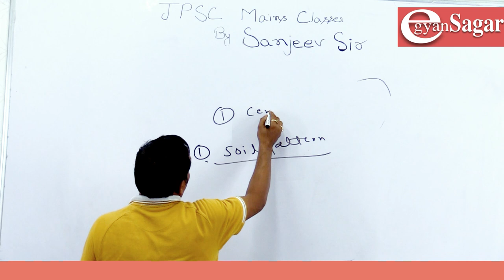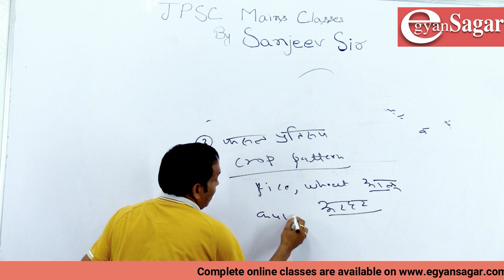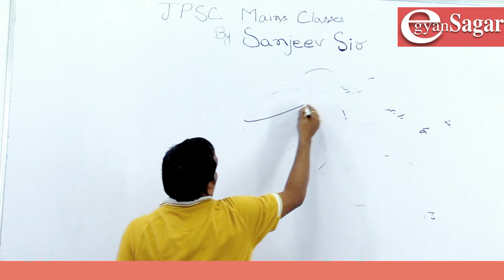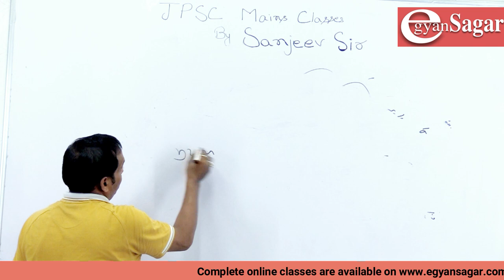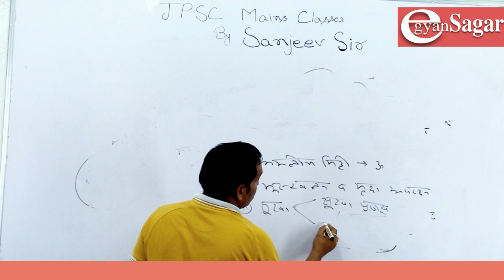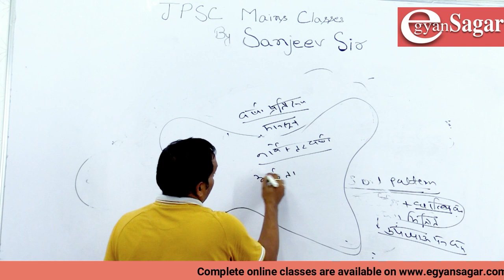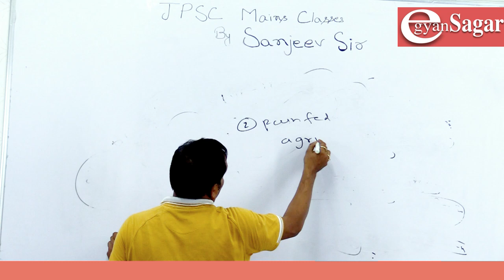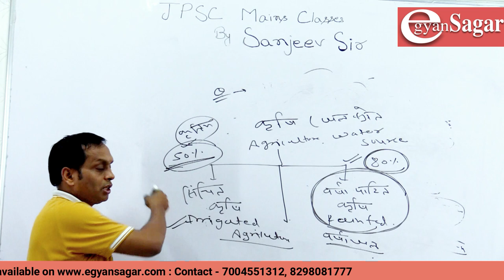Science Classes for JPSC Mains 2021 - by Sanjeev Sinha, 6th JPSC Rank Holder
Prepare for JPSC Mains 2021
Join Classes of Sanjeev Sir, 6th JPSC Rank Holder for Geography and Science
In this video, our Geography faculty Mr Sanjeev Sinha discusses how one can productively and confidently prepare for Mains in the 3 months gap that one gets between prelims and mains.